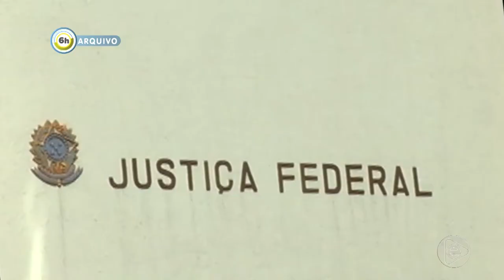6 Horas Notícias – 02 08 2019 02º Bloco